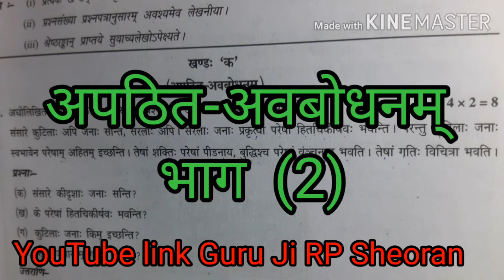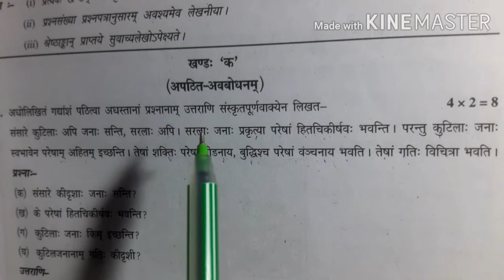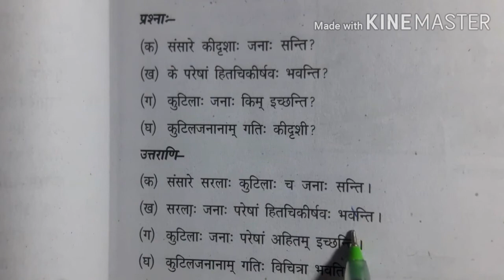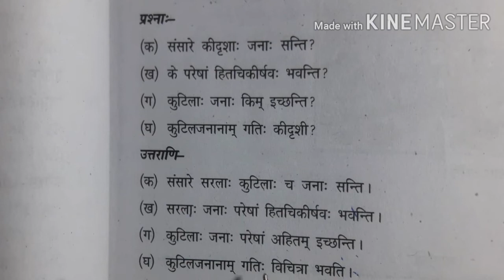10th Sanskrit अपठित अवबोधनम् भाग 2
परीक्षा उपयोगी 8 अंक